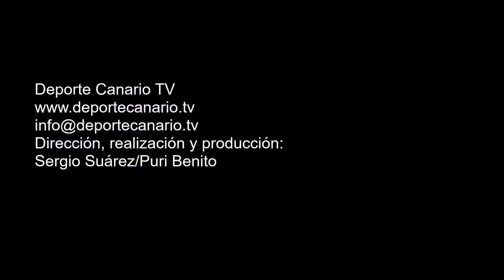Comentario post partido de Israel Quintana, entrenador de la UD Villa Santa Brígida 8 5 2016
Comentario de Israel Quintana,  entrenador de la UD Villa Santa Brígida tras el encuentro de fútbol UD Villa Santa Brígida-CD Santa Úrsula. Tercera División Canaria. Temporada 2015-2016. Jornada 36. 8/5/2016. Campo de Fútbol Municipal de Los Olivos. Villa de
Santa Brígida. Resultado final: 2-0.